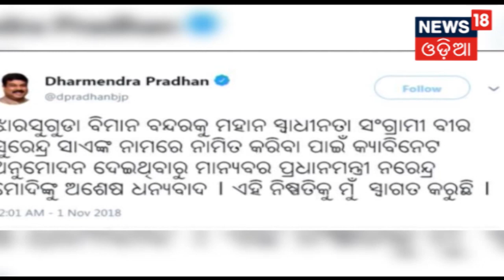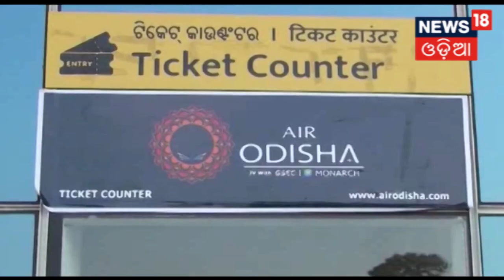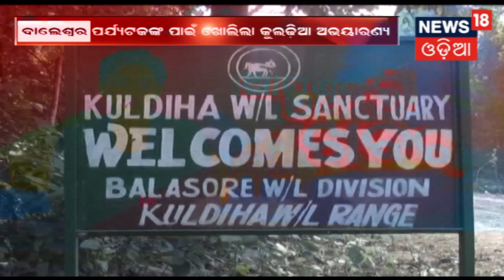Balasore: ଖୋଲିଲା କୁଲଡିହା ଅଭୟାରଣ୍ୟ, ପର୍ଯ୍ୟଟକଙ୍କ ପାଇଁ ବ୍ୟାପକ ବ୍ୟବସ୍ଥା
ଖୋଲିଲା ବାଲେଶ୍ବର କୁଲଡିହା ଅଭୟାରଣ୍ୟ.ପର୍ଯ୍ୟଟକଙ୍କ ପାଇଁ ବାଣ ବିଭାଗ ପକ୍ଷରୁ ବ୍ୟାପକ ବ୍ୟବସ୍ଥା କରାଯାଇଛି.ରାସ୍ତା ମରାମତି ସହ ରହିବାର ସୁବିଧା ମଧ୍ୟ କରାଯାଇଛି.